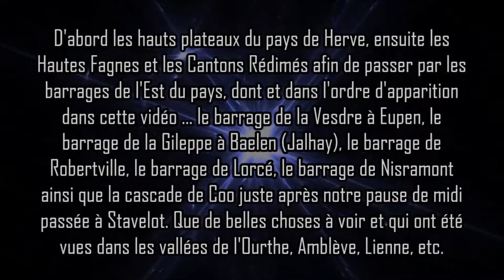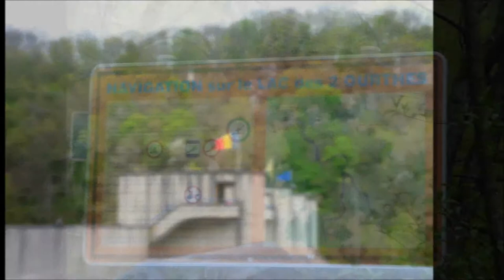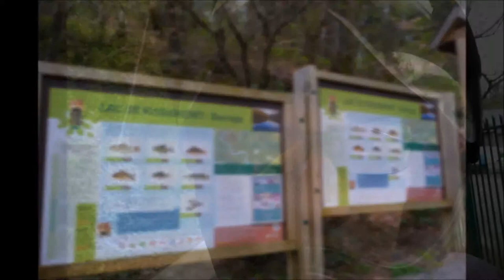RMB⌘005 HAUTES FAGNES & BARRAGES 2015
Rando-Moto.be samedi 02 mai 2015.
RMB#005 HAUTES FAGNES & BARRAGES.